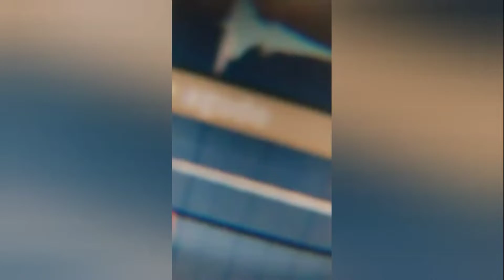Set Bruxaria do Réveillon - MC Delux - (DJ ADL, DJ Rafa da VM, DJ Kevin e DJ Felipe) Prévia 2021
Artista(s): MC Delux
Produtor: DJ ADL, DJ Rafa da VM, DJ Kevin e DJ Felipe
Ano: 2021

Atenção!